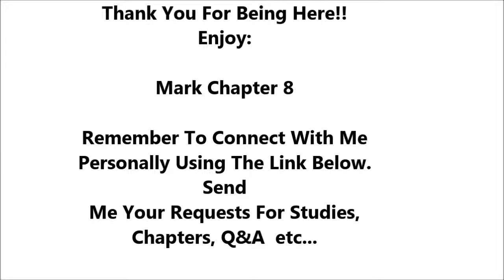Mark Chapter 8 - Holy Bible - Must Watch